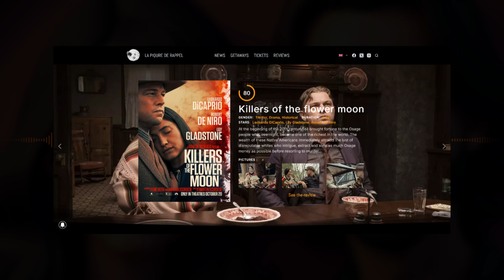Podcast qui analyse et décortique mon blog La Piqûre De Rappel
Voici une nouvelle vidéo qui présente l'avis de deux animateurs Amélia et James, qui anime un podcast. Ils parlent de mon blog sur le cinéma ... ou presque ..

Car tout ici est réalisé avec des outils d'intelligence artificielle. Des voix jusqu'au logo en passant par les sous-titres générés. Il n'y a que le montage vidéo qui a été réalisé par mes soins.